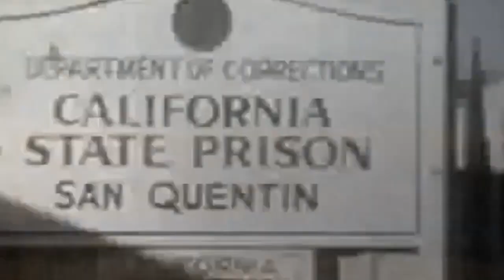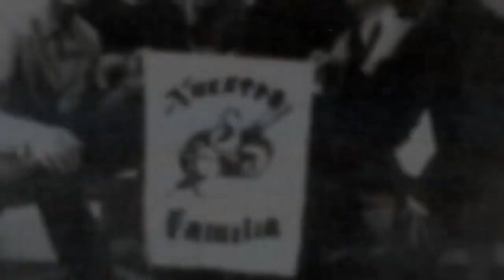From Cute Boy To VICIOUS Leader of Aryan Brotherhood ( story of Wendell Warren Norris )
Mr. Harvey Richard Norris and Miss Doris Pearl White, a lovely middle-class couple joyfully welcomed their baby boy, Wendell Warren Norris, into the world on November 23, 1945, in Roswell, New Mexico. I don´t know about you, but if your name is “ Wendell” you either become a victim of severe bullying or a psychopath which in this story, the latter is the case..

In today's video we look at the story of Wendell Warren Norris a deadly leader of the Aryan Brotherhood prison gang!

Inspired by Aryan Brotherhood - Wendell Blue Norris

Inspired by Why Did This WHITE SUPREMACIST Kill His Gang Leader? (SHOT CALLER REVIEW)

Inspired by Does "American History X” Have The Best Racist? (REVIEW)